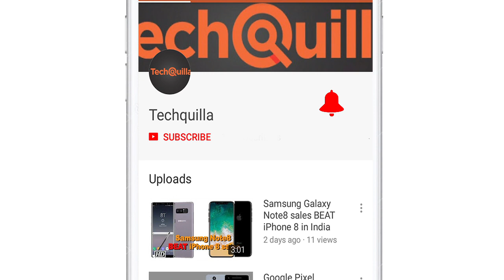First Impression | OPPO 'Find X' with AI-driven stealth 3D cameras in India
Chinese smartphone maker OPPO on Thursday launched its flagship smartphone "Find X" in India for Rs 59,990. It has the world's first stealth 3D cameras with Artificial Intelligence (AI) infused into it and a sliding structure that nearly mirrors the way a semi-DSLR camera works.